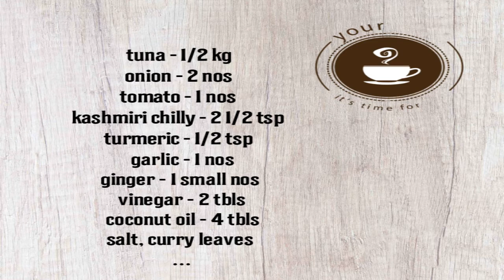Lakshadweep# Special#Tuna Roast#ലക്ഷദ്വീപ് സ്റ്റൈൽ ഒരു കിടുകാച്ചി ചൂര റോസ്റ്റ്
Tasty and healthy Tuna/Choora Roast Lakshadweep Style. Very tasty and authentic Lakshadweep special  .